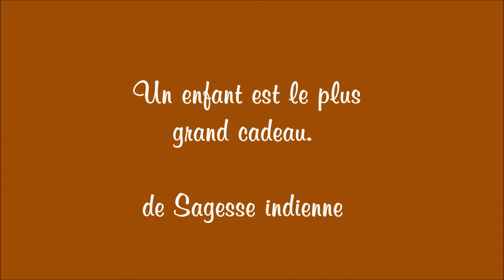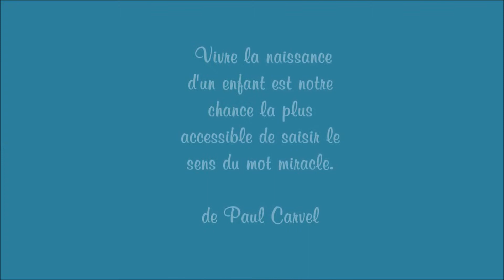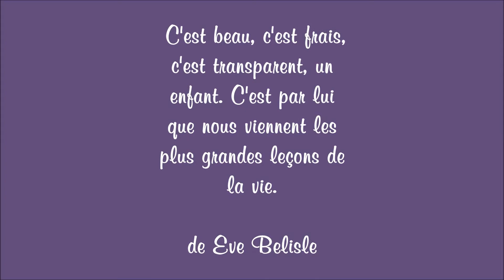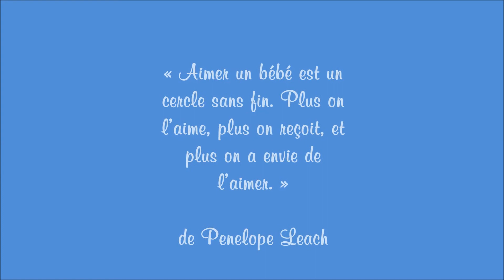Celine Dion-Brahm's Lullaby ✿⊱╮♥